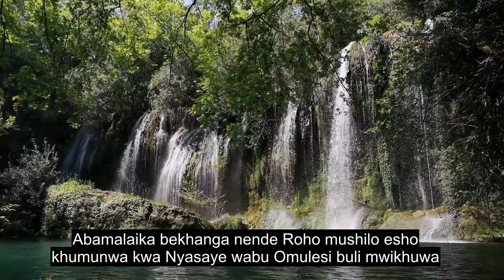Chapter 97 The Power, Fate, Healing Quran Recitation, 90+ Language Subtitles | Luyia